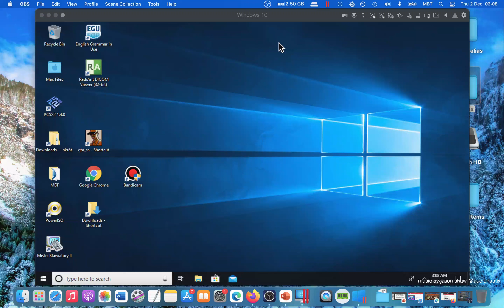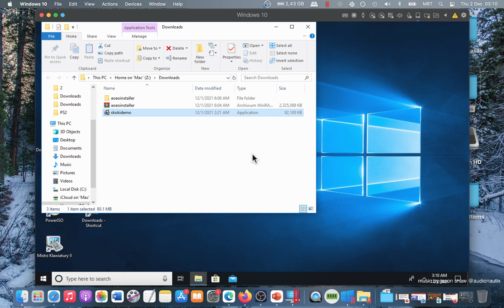How To Play Skoki Narciarskie 2004 on MAC? (Install + Gameplay) Tutorial/Walkthrough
1. Buy the game. I recommend u to get games from reliable sources like Amazon
2. If your game is on CD/DVD u need to get usb cd dvd external drive like that
3.
3. Parallels Desktop lets u use Windows as Virtual Machine. How to install Windows on Parallels Desktop:
4. After that u open Parallels Desktop, u open Windows in it and then u install the game inside it.
5. There are alternatives like bootcamp, crossover, but I prefer Parallels Desktop. Your choice.
6. If u have any question I can answer in comments section